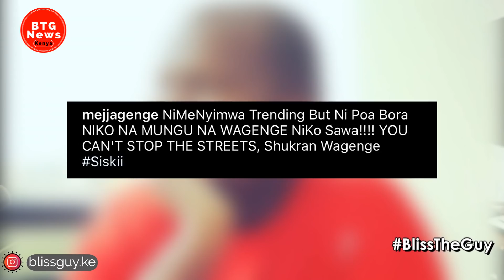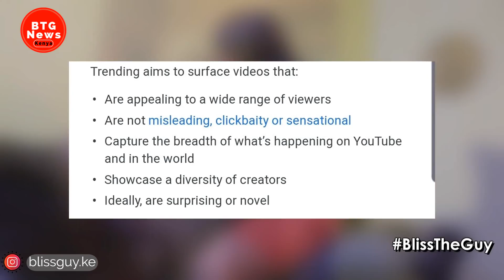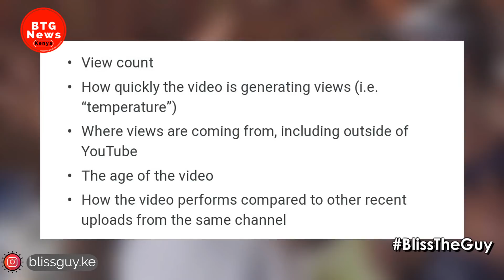MEJJA REACTS AFTER MAJOR BLOW TO HIS SONG 'SISKII' FAILING TO MAKE IT ON TRENDING LIST!|BTG News